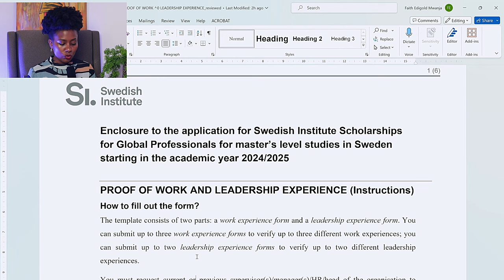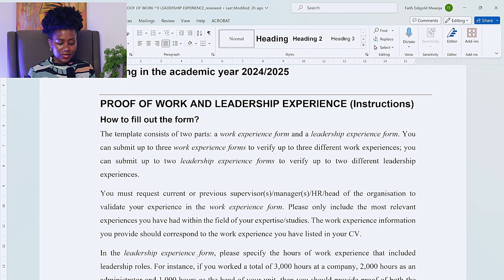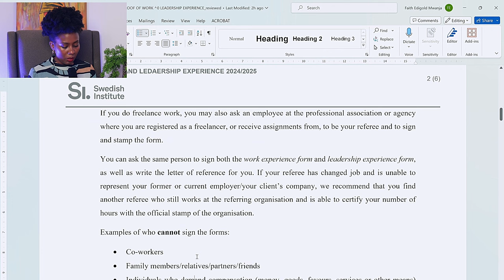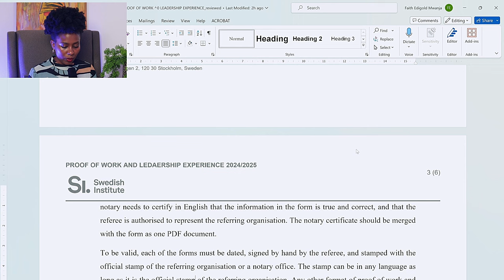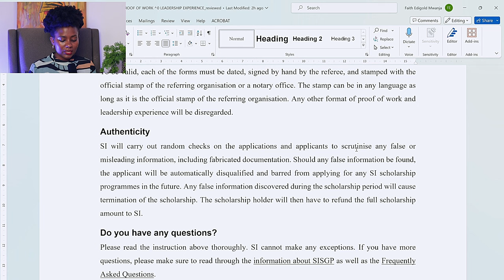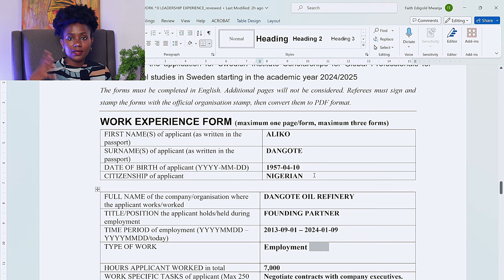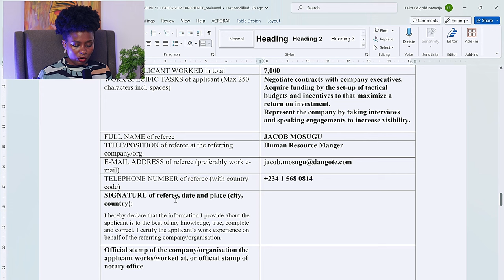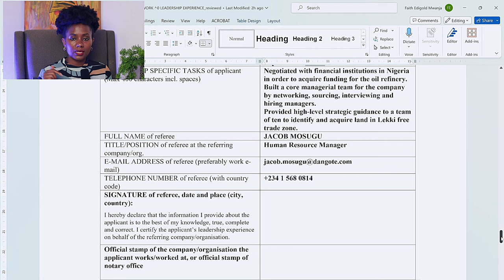SWEDISH INSTITUTE SCHOLARSHIP: Proof of work and leadership experience (WITH EXAMPLES)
The Swedish Institute Scholarship application is a two fold application process requiring applicants to apply to the university, then for the scholarship. In this video, we dive into the scholarship application process with a detailed example on how to fill out the Proof of work and leadership experience form.

Find me here (includes a price list if you want a one-on-one review of your essays)

I am 3-time scholarship award winner and I upload several videos on how to win a scholarship based on my PERSONAL EXPERIENCE :)

If you would like a tailored scholarship and university search done for you, send an email to . We also review applications, personal statements and PhD research proposals.